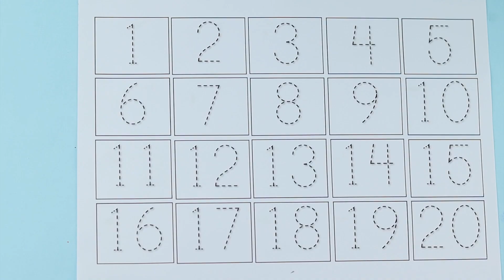123 counting, numbers song 1-20, one two three, counting, 123 rhymes, 123 song, 1 to 20, 123 numbers